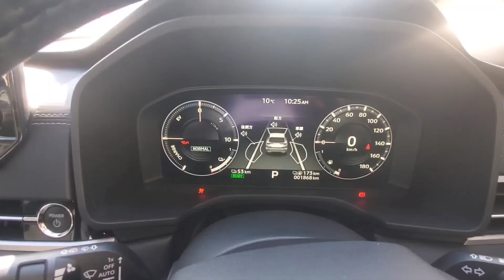新型アウトランダー vs 新型RAV4 後部座席を比較してみた！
ミドルSUVでプラグインハイブリッド、PHEV搭載車の三菱の新型アウトランダー、トヨタの新型RAV4の後部座席に乗って、快適性、装備や広さを比較してみた！